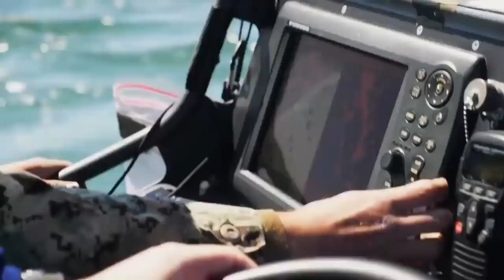Maduro negocia com os EUA! E armas usadas no Afeganistão para Ucrânia! Giro Militar Brasil, Exército